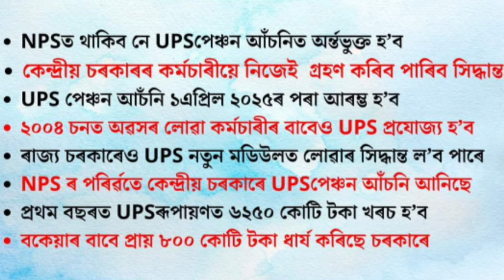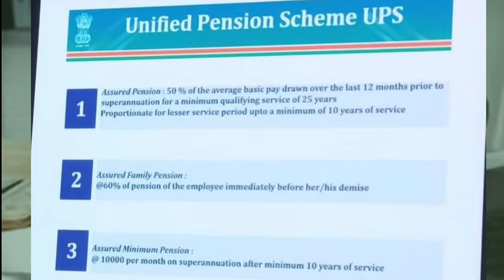UPS || Unified Pension Scheme || 60% Pension || Govt Employees & Pensioners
UPS || Unified Pension Scheme || 60% Pension || Pension Increase || Salary Increase || Assam Govt Employees and Pensioners ||